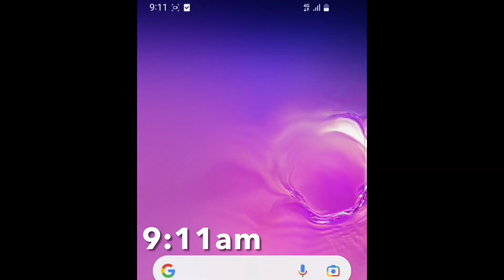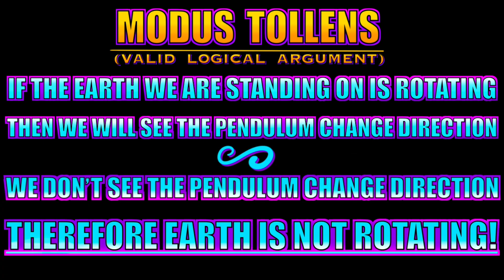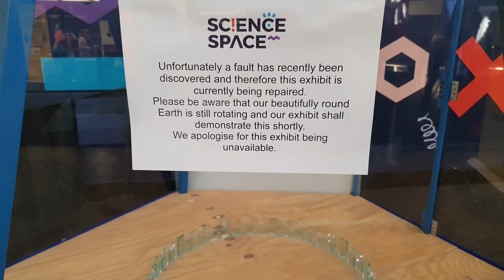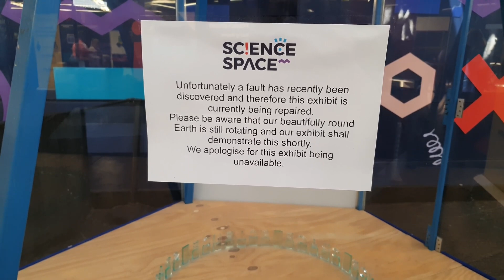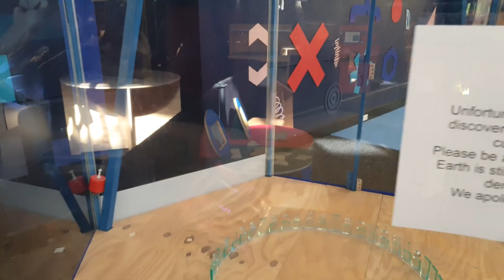Foucault's Pendulum: At Best, All YOU’VE Done, Is Debunk The Rotation Of The Earth!